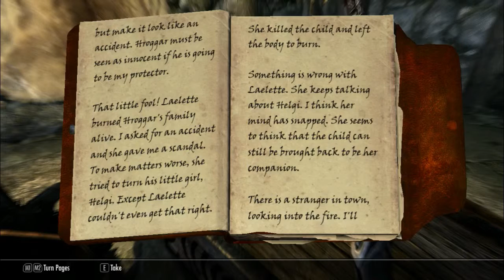WB Plays: Skyrim {Episode 36} -'laid to Rest' Quest and Becoming Thane of Morthal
This Episode, we slay out some vampires, buy some new land, and become Thane of Hjaalmarch.